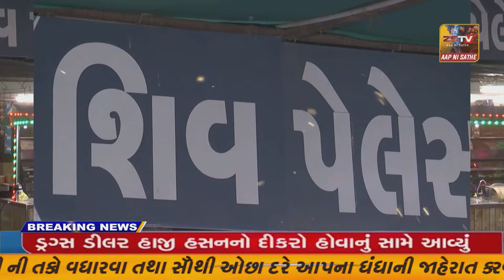- જામનગર માં મહાઆંદોલનના કાર્યક્રમો યોજવામાં આવ્યો. . //ZSTVNEWS/